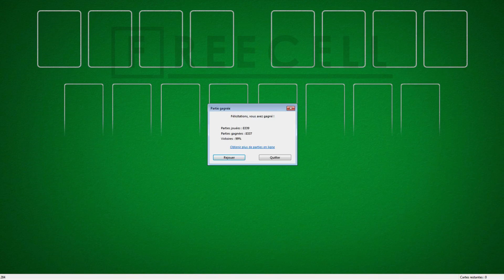Solution to freecell game #284 in HD